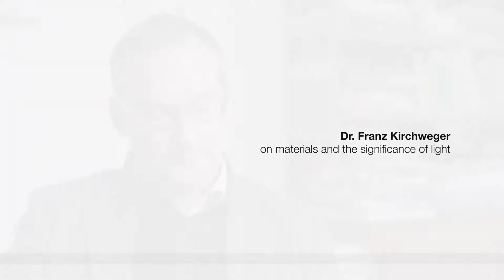Kunstkammer Vienna - Curator Dr. Franz Kirchweger 2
Dr. Franz Kirchweger, curator at the Kunsthistorisches Museum Wien, on materials and the significance of light.